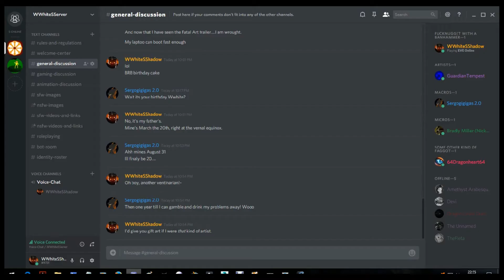EVE Online - GOTTA GO FAST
COMMENTARY: I discovered the greatest ship build of all time in EVE. Come with me on a 10-minute space odyssey as we outfit a cruiser with a battleship-sized afterburner, go over 1000 m/s, do a quarter-orbit around a space station, and blow up pirate structures in high-speed drive-bys.

(and pardon the artistic censorship when I briefly pulled up my IRC client; I'm just trying not to get yelled at lol)